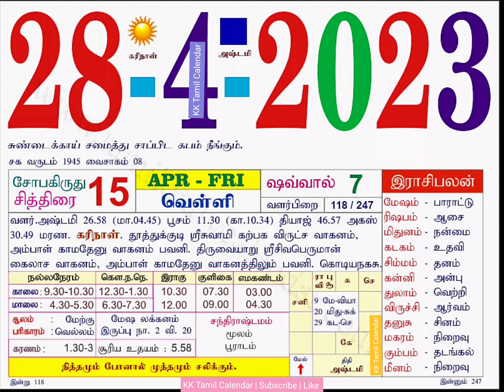Today Rasi Palan | 28/4/2023 Friday